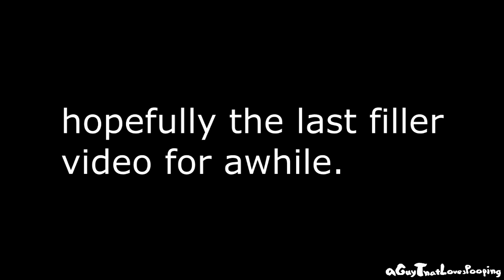Super Wallio 3D World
R.I.P. Obama's Presidency
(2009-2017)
Also R.I.P. Wii U
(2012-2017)